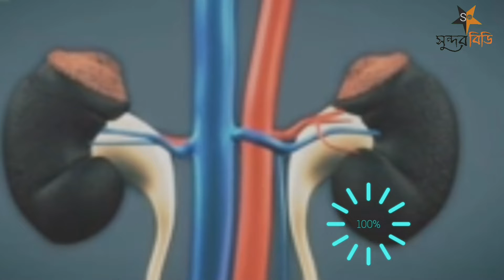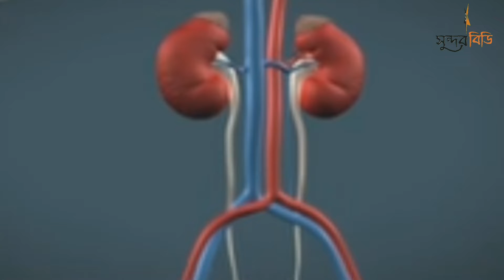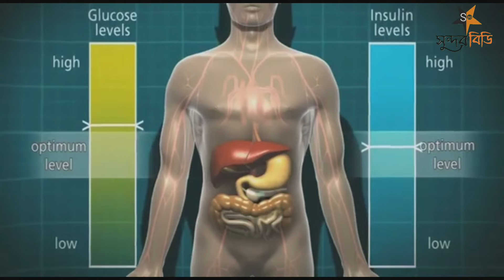কিডনি ভালো রাখার উপায়।kidney valo rakhar upay.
কিডনি রক্ত ফিলটার করে, মূত্রের পরিমাণ নিয়ন্ত্রণ করে, হর্মোন উৎপাদন করে,এই সব ক্ষেত্রে সমস্যা দেখা দিলে তার অর্থ হল কিডনি ঠিকমতো কাজ করছে না,আজকাল চারপাশে এত স্বাস্থ্যসমস্যা মধ্যে কিডনি নিয়ে ভুগছে কত শত, হাজার মানুষ তা বেশিরভাগই অজানা। অথচ সহজ কিছু উপায় আছে যার মাধ্যমে কিডনিটা ভালো রাখা যায় খুব সহজে,তাই আপনার মূল্যবান কিডনি অকালে নষ্ট করতে না চাইলে ভিডিওটি অবশ্যই দেখুন।

আরও ভাল ভাল টিপস পেতে নিচের লিংক ভিজিট করুন।